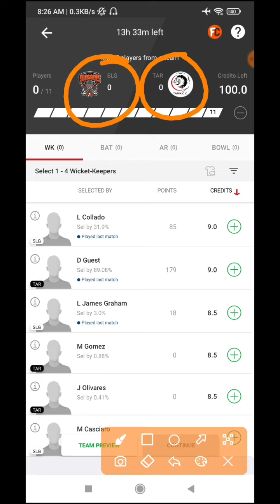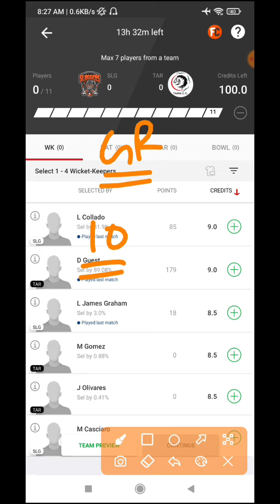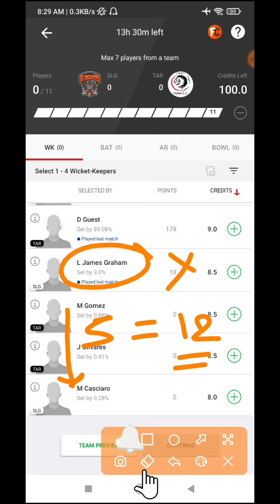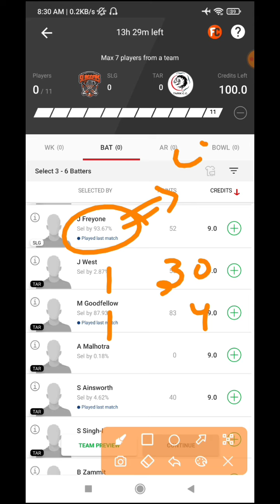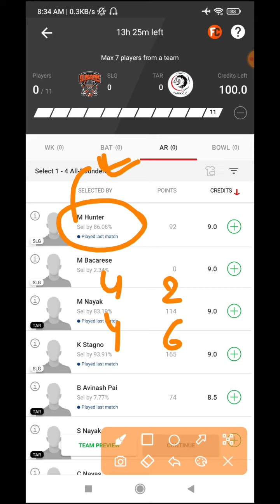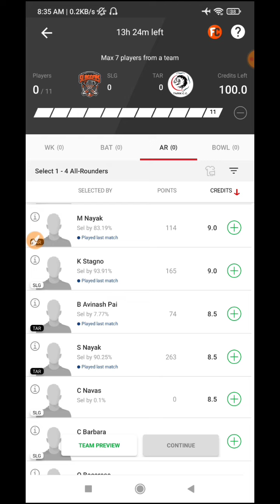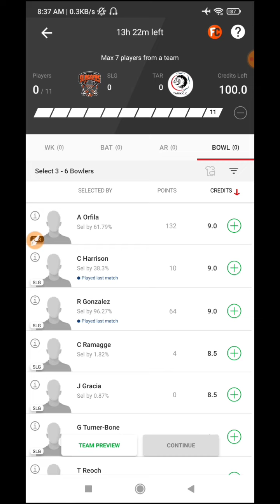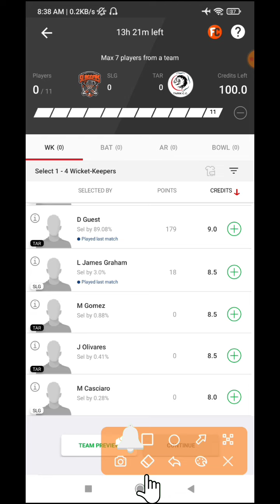SLG VS TAR | SLG VS TAR DREAM11 TEAM | SLG VS TAR PREDICTION FANCODE EUROPEAN T10 | TODAY DREAM11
slg VS tar DREAM 11 TEAM PREDICTION | slg VS tar DREAM 11 | slg VS tar DREAM 11 TEAM TODAY MATCH
slg VS tar DREAM 11 TEAM PREDICTION | slg VS tar DREAM 11 | slg VS tar DREAM 11 TEAM TODAY

slg VS tar DREAM 11 PREDICTION
slg VS tar DREAM 11
slg VS tar DREAM 11 TEAM TODAY MATCH
tar VS slg Dream 11 Team Prediction
slg VS tar Dream 11 Team Today
slg VS tar dream 11 team
tar Vs slg D20 Dream 11 Prediction Today
Dream11 Prediction Today Match
slg tar Dream11 Prediction
tar VS slg DREAM 11 TEAM TODAY MATCH
tar VS slg DREAM 11
slg Vs tar Dream 11 Team Prediction
tar Vs slg Dream 11 Prediction
today D20 match Dream 11 Team
slg Dream 11 Prediction
slg Vs tar live Matc
Dream 11 today Match
my 11 circle today Match Prediction
D20 blast 2021
today Dream 11 Team
best Dream 11 cricket team today Match
today Dream 11 cricket team
slg Vs tar live Match today
tar Vs slg live Match
Dream 11 team Of Today Match
tar Vs slg D20
tar Vs slg live Match today
D20 live
D20 live Match
today's tar Vs slg Match
tar Vs slg live stream
tar Vs slg live streaming
tar Vs slg live today
tar Vs slg playing 11
Fancode ECS D20 live Match
tar Vs slg Dream 11 today Match
my 11 circle team
tar Vs slg Dream Team
D20 Fancode ECS tar Vs slg Dream 11 Prediction Today
Fancode D20 live Match
today Match dream 11 team
aaj ka Match Dream 11 team
best team for dream 11 today
Dream 11 Today Prediction
Dream 11 Today
Today Match News Dream 11 Today Match News
Players States
Dream 11 analysis
Dream 11 Today team
Dream 11 Match Analysis Dream 11 best team
today Match analysis
Match News
Today Match News
How to win on Dream 11
Today match Dream 11 States
Dream 11 Prediction for today Match

dream11
Playing 11
Dream11 winner
Dream11 tips and tricks
Team combination
H2h
C/vc
c/vc
@Fantasy Winning 11
small league
grand league